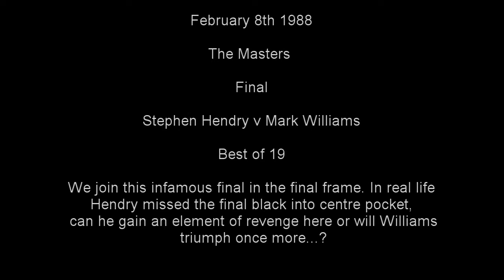Stephen Hendry v Mark Williams 1988 Masters Final: Final Frame - WSC 2005 Famous Matches Archive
WSC 2005 Archives looks at the infamous 1988 Masters Final between Stephen Hendry & Mark Williams

Best of 19 match

Match Referee: Theo Selbertinger

Commentary: John Virgo & John Parrott

This match is famous for Hendry's missed final black of final frame into the centre pocket.

We join the action in the final frame, will history repeat itself or can Hendry make amends and win yet another Masters title. ?